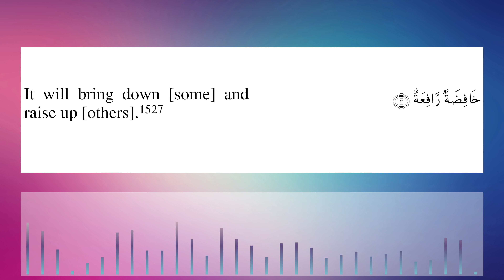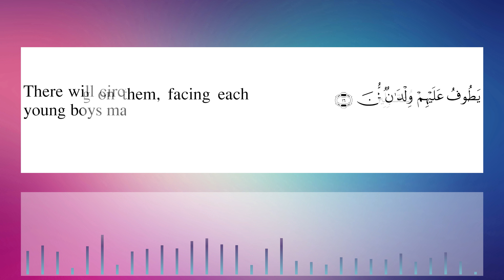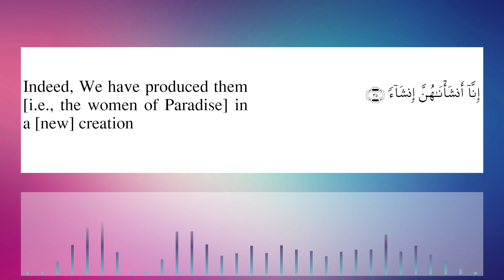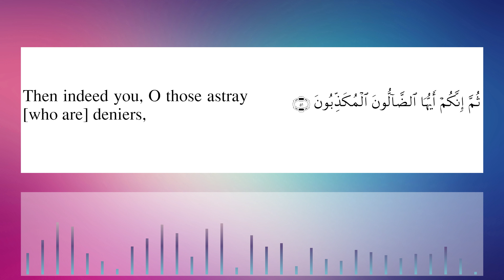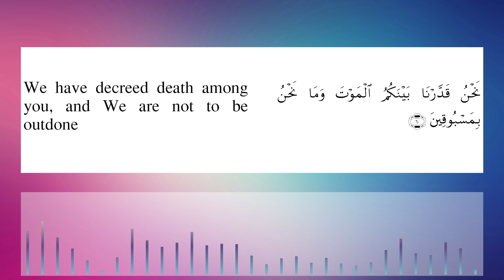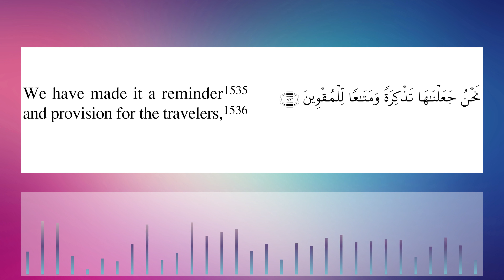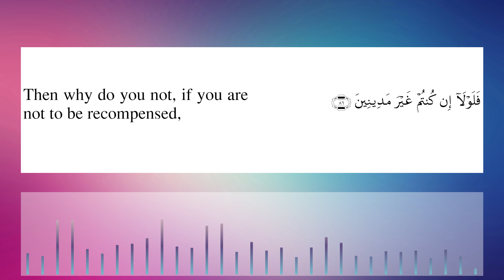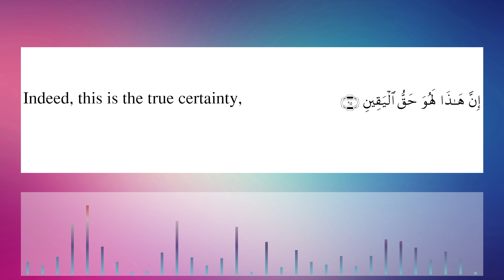Surah Al Waqiah by Abdullah Al Mousa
Abdullah Al Mousa Surah Al Waqiah with English Translation ( Sahih International ). Surah Waqia (Arabic: الواقعة‎ : "The Inevitable" or "The Event") is the 56 th chapter (surah) of the Quran. It has 96 verses (ayat)  and is one of the Meccan surah.
سورة  الواقعة بصوت الشيخ عبدالله الموسى

Surah 56 Al-Waqi'a by Sheikh Abdullah Al Mousa with Sahi International Translation. Amazing and very beautiful recitation by Sheikh Abdullah Musa . Very emotional 56th chapter of the Koran karem  Sura  Al-Waqiʻah recited by Shaykh Abdullah Mousa  with english subtitles. Most beautiful recitation of quran by Abdullah Musaa  with simple English meaning. Mesmerizing and spellbinding recitation of Surah Al Wakiah chapter of the Holy Qur'an  by Mousa  Emotional and Heart Soothing Recitation of Surat 56 Wakia  by  El Musa. Stress Relief Soothing Quran Recitation. Best Surah Waqiah recitation , Stress Relief Calming and Beautiful Amazing Voice Must Listen.